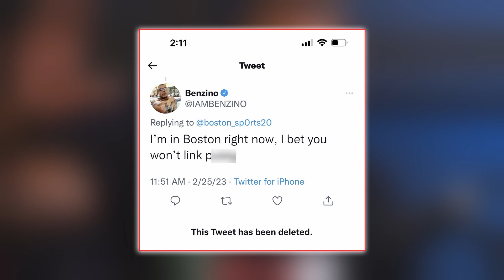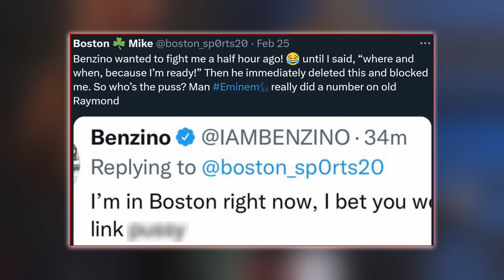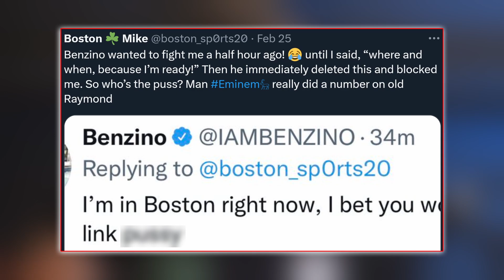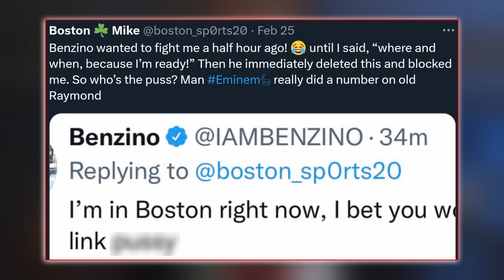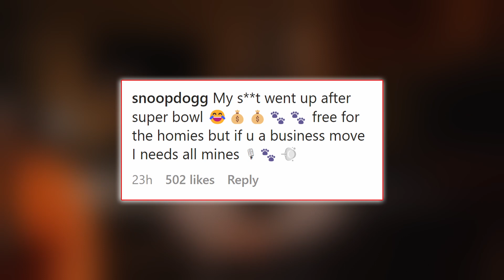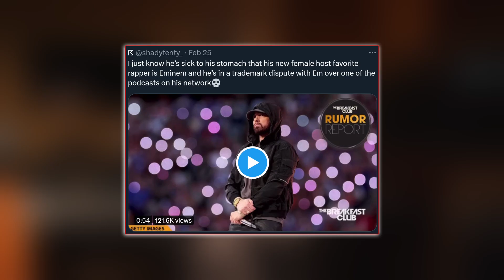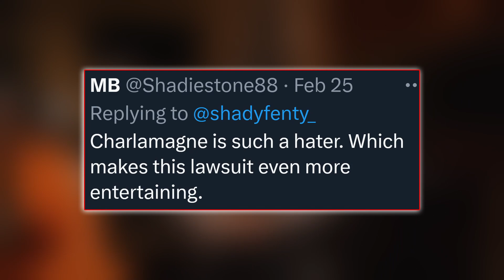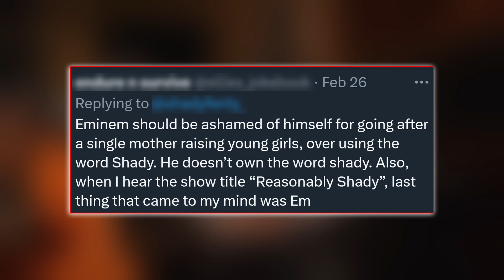“Eminem’s Coming for You”😂 Charlamagne Clowned over Trademark Dispute, Snoop Stirs Eminem Debate